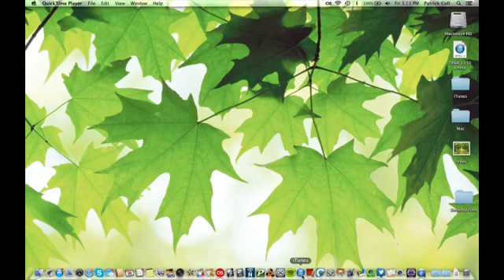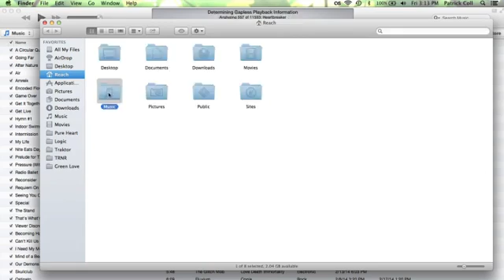How to Show How Many Gigs Are in Your iTunes Music Library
How to Show How Many Gigs Are in Your iTunes Music Library. Part of the series: Help for iTunes. Sowing how many gigs are in your iTunes library will show you how much hard drive space your songs take up. Show how many gigs are in your iTunes library with help from an expert who is proficient with all Apple products and able to provide OS/iOS instruction and troubleshooting in this free video clip.